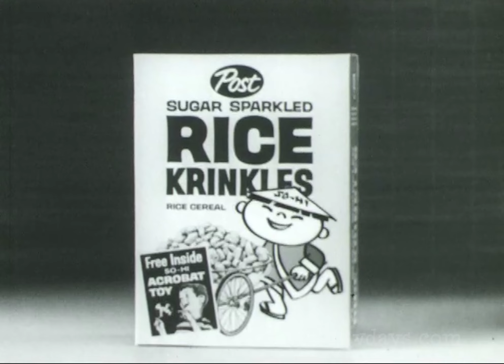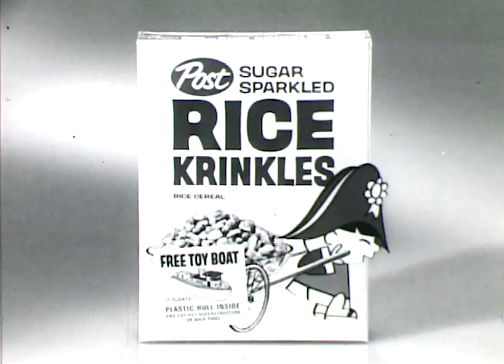Post Politically Incorrect Cereal